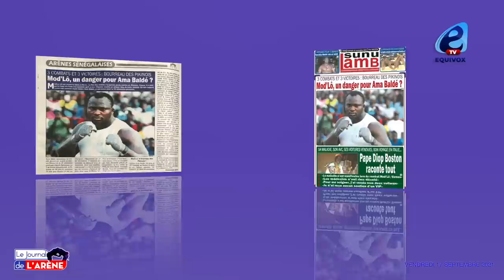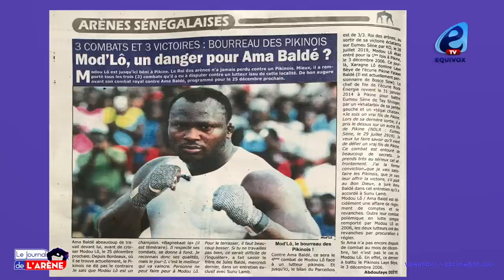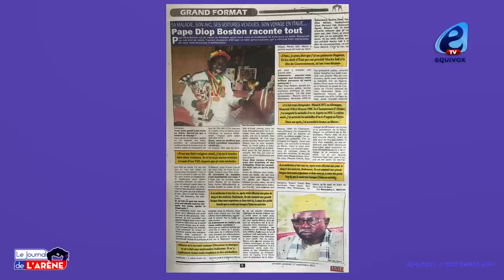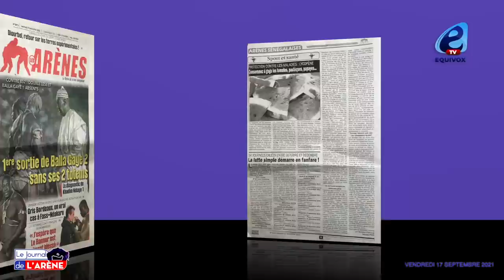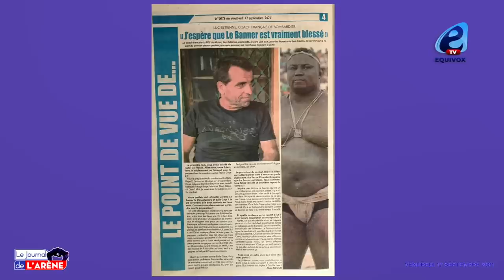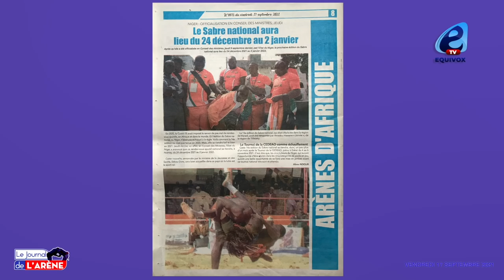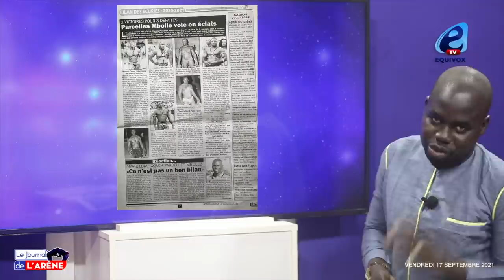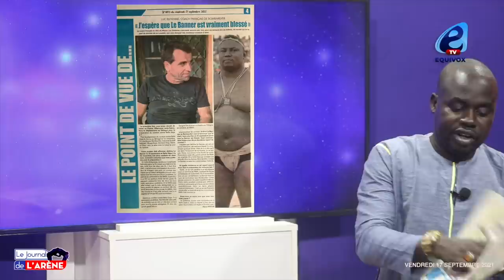Bourreau des pékinois Modou Lo, un danger pour Ama Baldé